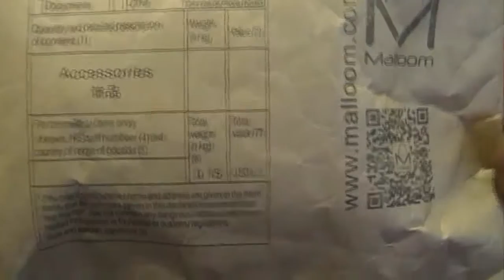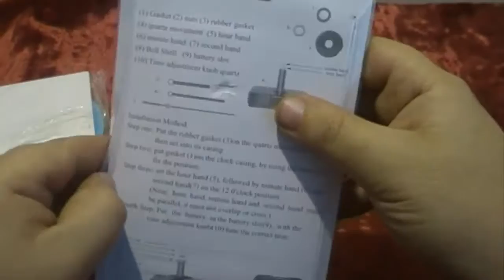Çin malları sifariş №24 Dekorativ Saat Mətbəx Üçün Aliexpress com, Посылки из китая